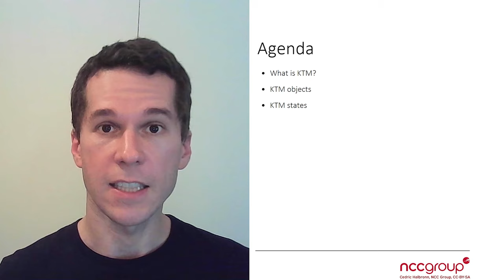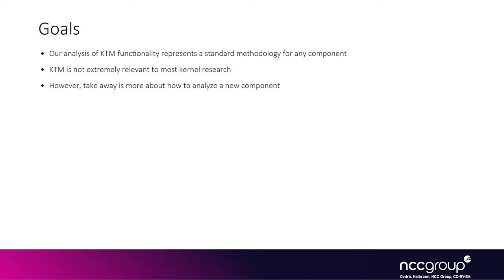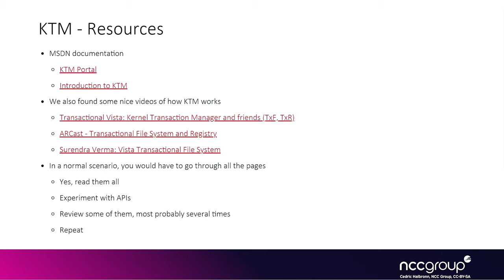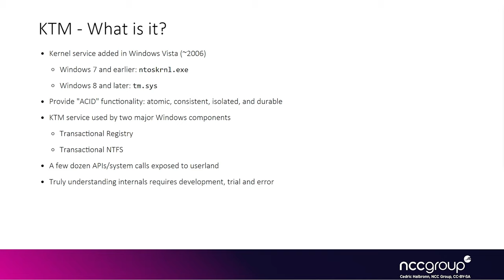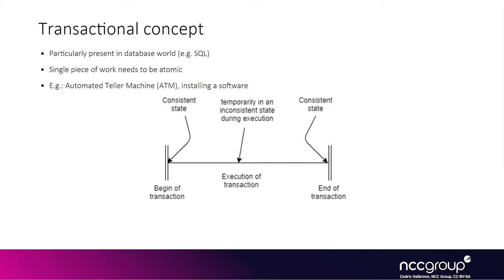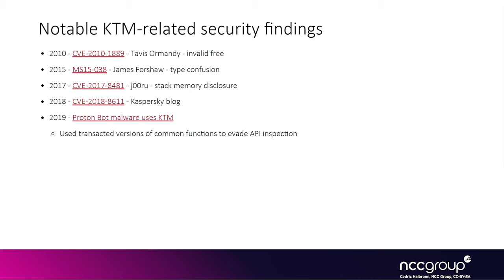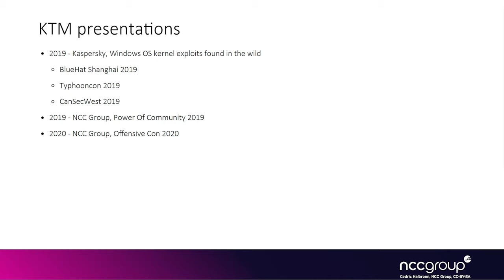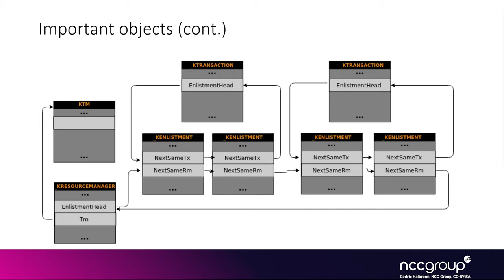Exploitation 4011, Windows Kernel Exploitation: Race Condition + UAF in KTM 04 1 KTM Basics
This is it! This is the class that *actually* teaches you how to exploit a race condition vulnerability leading to a use-after-free in the Kernel Transaction Manager (KTM) component of the Windows kernel. This class is meant to show the approach an exploit developer should take in attacking a previously unknown component in the Windows kernel.